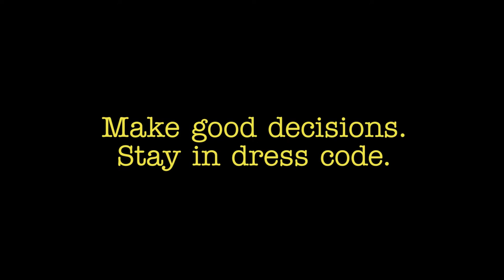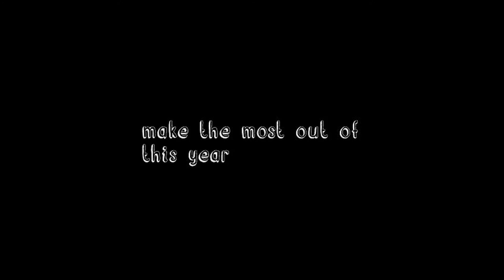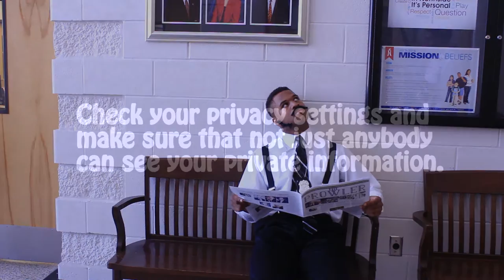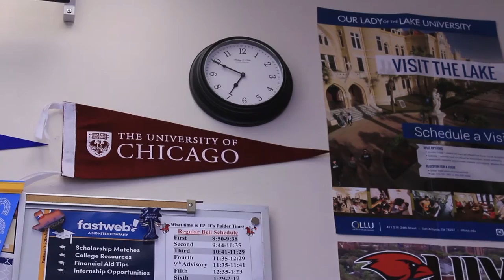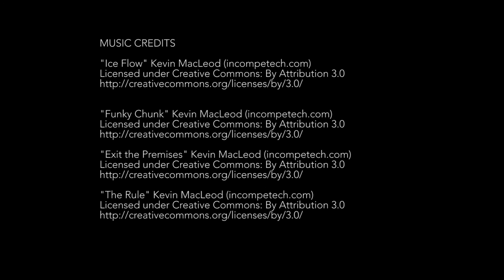CAHS October 23, 2015 Video Announcements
October 23, 2015 Video Announcements from Communications Arts High School in San Antonio, Texas